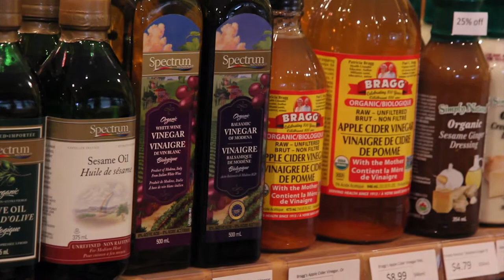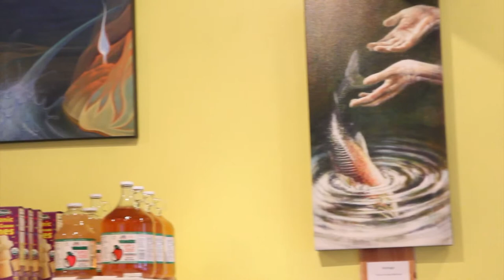Ambrosia Organic Living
A video tour of Ambrosia Organic Living Health Food Store located in the Heart of Roberts Creek, BC Canada

Video by Digimajou Productions